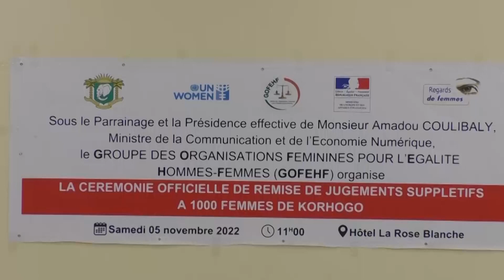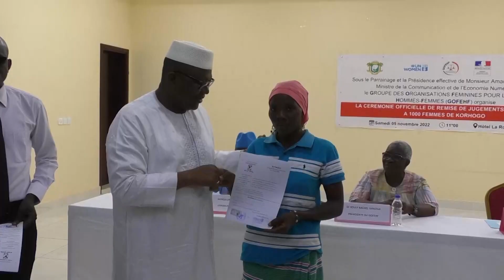Le 06 Heures 30 de RTI 1 du 07 novembre 2022 par Régis Koffi